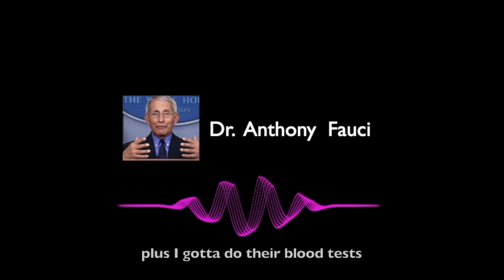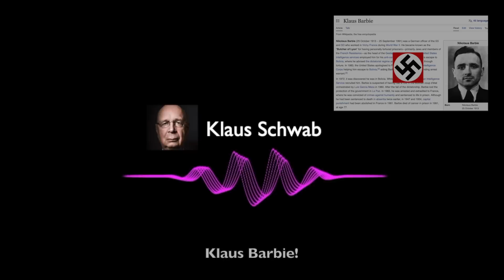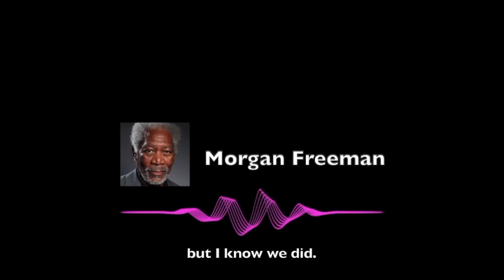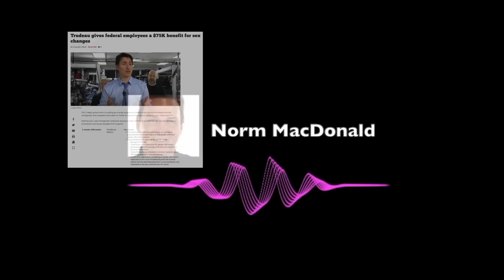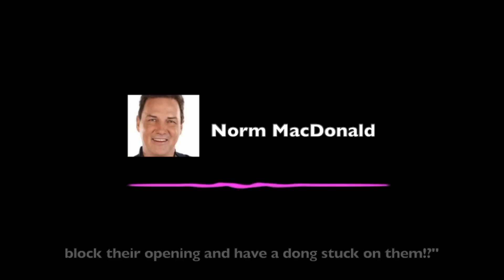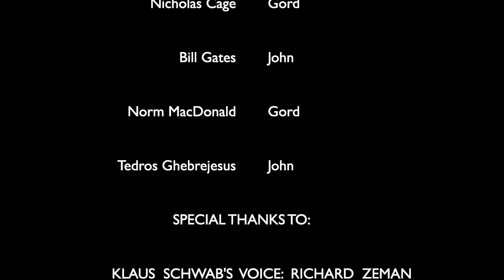Trudeau's Talk Radio Show!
Justin Trudeau takes various callers, including some celebrities, on his new radio show.